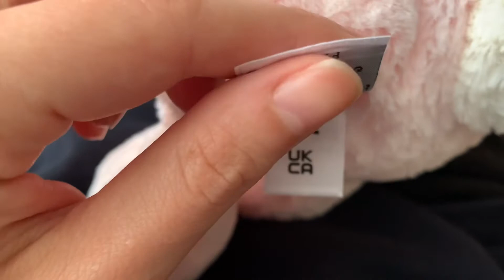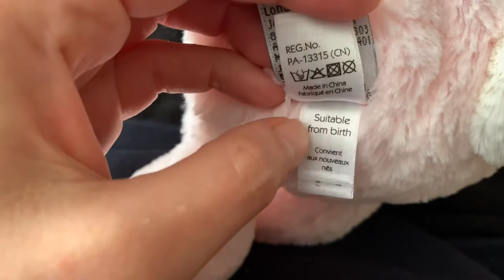Unboxing Original Jellycat Bashful Bunny Pink